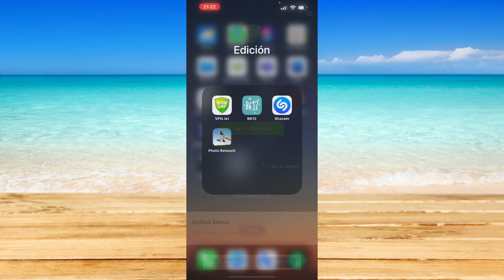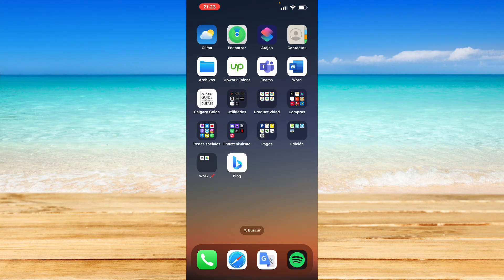Cómo solucionar los problemas de inicio de sesión de ChatGPT